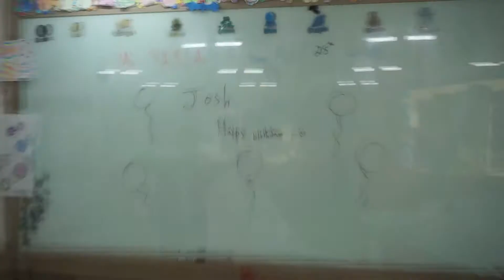KOREAN CHICKEN BIRTHDAY PARTY| Yanpatan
Let's be friends :
Instagram (Yanpatan)

Products I love to use
Do u love natural products? Here's an awesome brand
100 Percent Pure

 Real Techniques brushes I loveeeee

JAPONESQUE brushes I talk about all the time!

► TECH STUFF ◄
Samsung S5

Joby GorillaPod Focus Flexible Tripod with Ball Head
I EDIT MY VIDEOS WITH
Sony Vegas Pro 13

Are you with a brand or business interested in partnering with the Yana's Avocations Youtube Channel? I'd love to hear from you :)